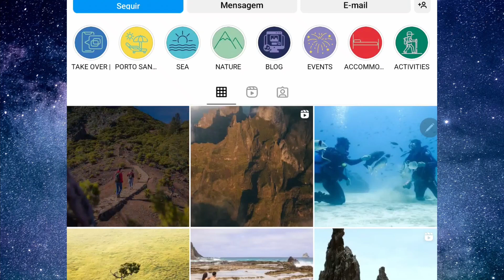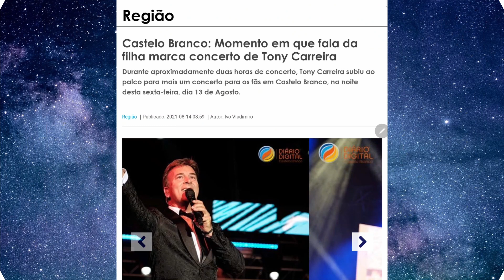Tony Carreira na Ilha da MADEIRA em concertos e em férias também